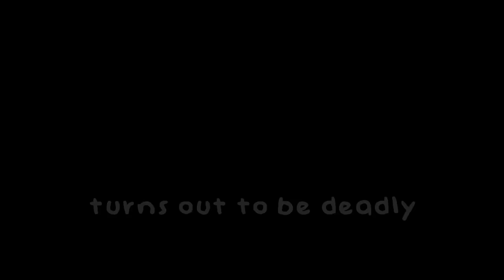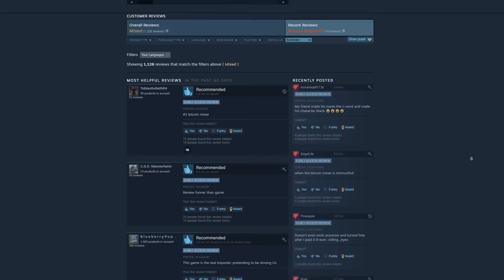7 Shameless Videogame Ripoffs We Can't Believe Got Made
It’s very tempting when you see something successful to try and jump on the bandwagon, copying that successful thing to get some of said success for yourself - as we observe in these videogame ripoffs, for instance, which took popular games and then copied them so blatantly that we can’t believe they got made in the first place.